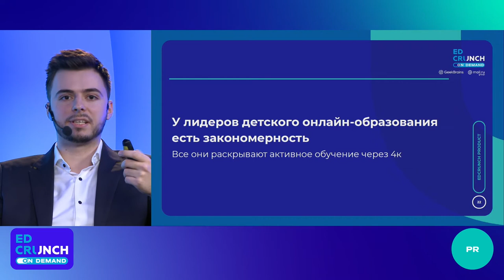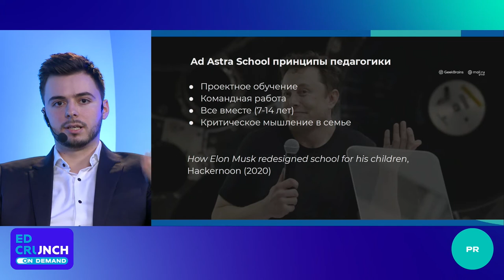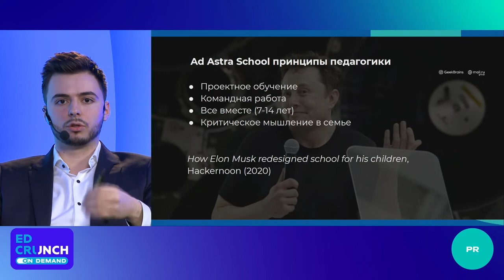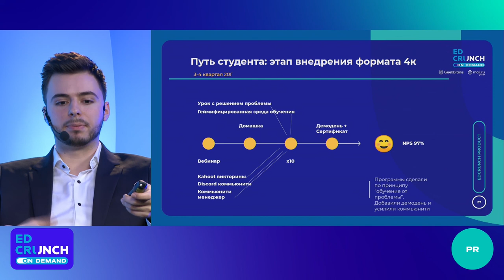Как повысить эффективность своего онлайн-курса?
Выступая на прошлогодней онлайн-конференции EdCrunch on Demand, методист Geekschool Geekbrains Денис Шонов рассказал, как использование методики 4K — Коммуникация, Креативность, Критическое мышление и Командная работа — помогло резко увеличить вовлечённость детей в образовательный процесс и повысить индекс потребительской лояльности до 97 %.